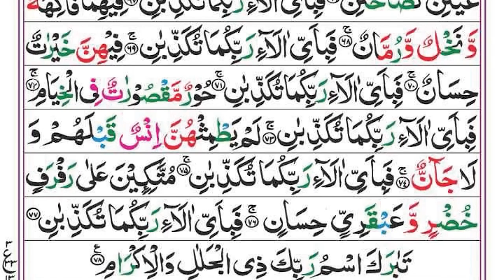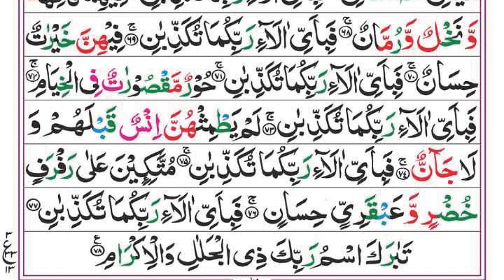Surah Yaseen | Yasin | Ep 134 | Daily Quran Tilawat Surah Yasin Surah Rahman Surah yasin yaseen